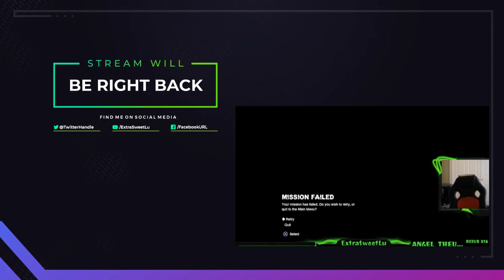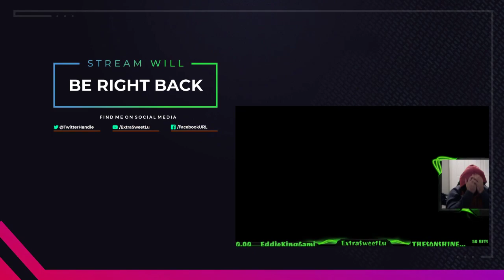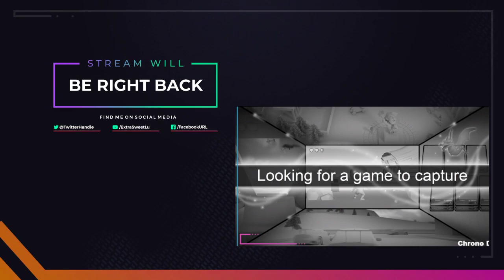Permadeath: Part 4 Clear! and 8 Walking dead survivors! Update 33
The Perfect Permadeath run.

The rules for Perfection RUNS! 1. Don’t DIE! 2. If you die you restart from the beginning.3.If I am discovered restart! (Sniper elite only) 4. Restart again 5.No check points.

8 Survivors: The Walking Dead Family

Lori Grimes

Rick Grimes

Judith Grimes aka Lil’ Ass Kicker

Negan Smith

Carl Grimes

Michonne

Morgan Jones

Shane Walsh